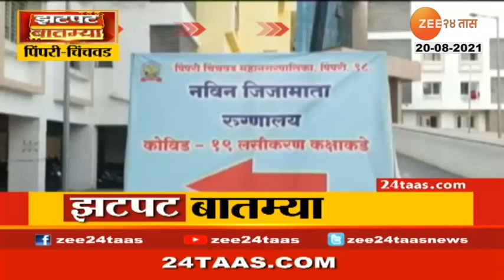Maharashtra | झटपट बातम्या | 20th August